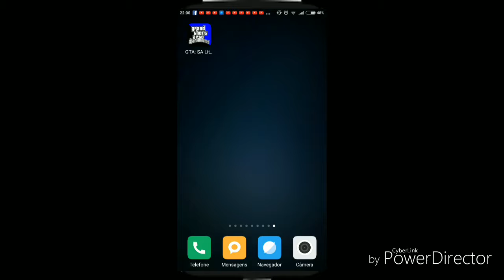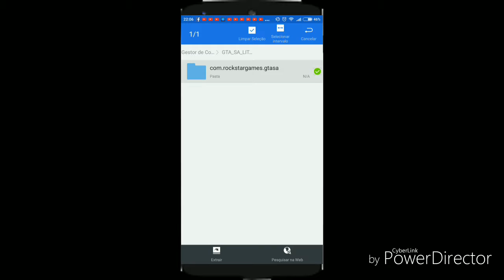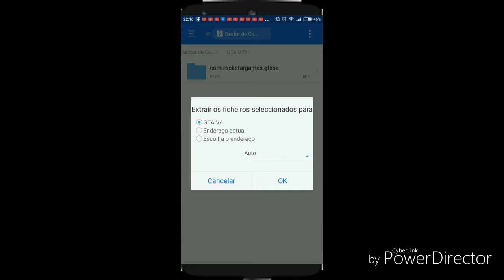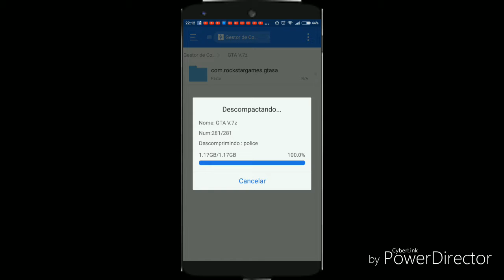Como INSTALAR GTA 5 no ANDROID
Nesse vídeo vou mostrar-vos como instalar GTA 5 no ANDROID, o link está abaixo

Vejam outros vídeos no meu canal, apresento alguns apps bem interessantes.